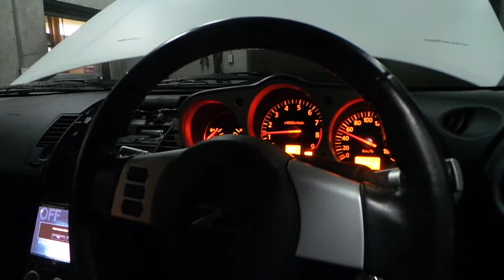ท่อสูตร Nissan 350Z AMUSE DESIGN ตอนเทสไดโน่ BY TYPE1EXHAUST